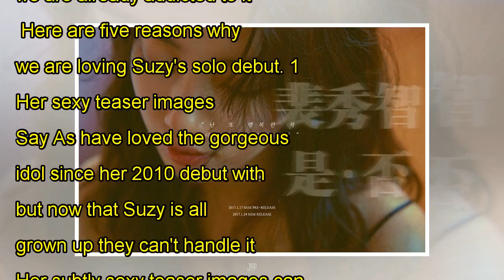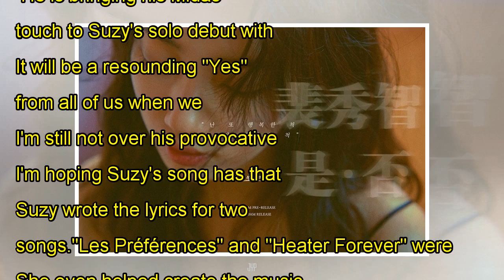5 Reasons why we are already addicted to Suzy's Yes? No? album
5 Reasons why we are already addicted to Suzy's Yes? No? album